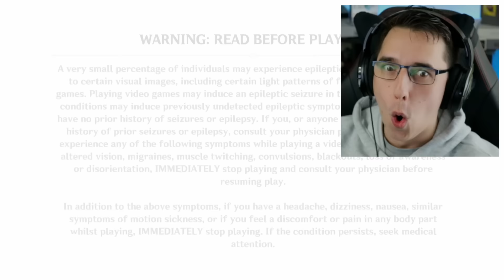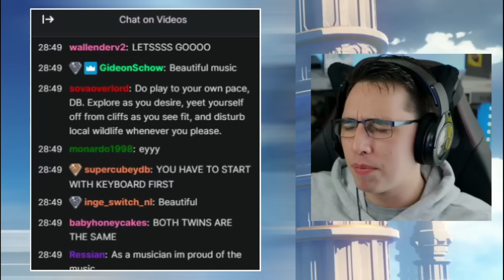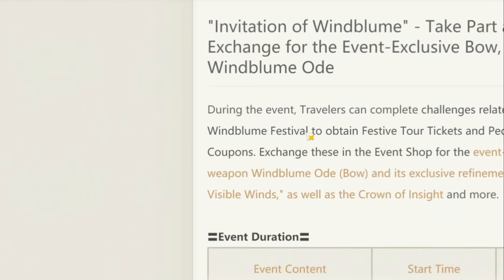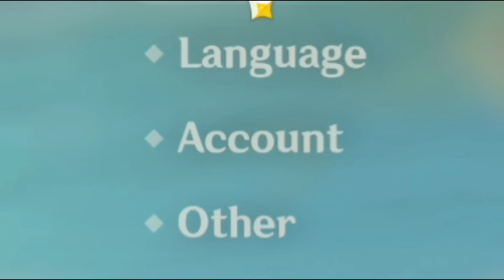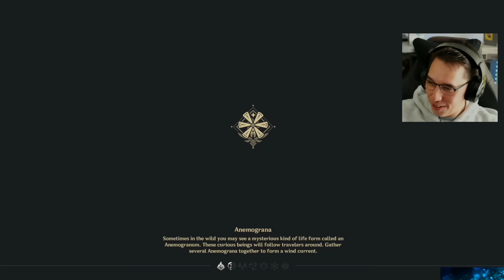Zelda Player tries Genshin Impact for the FIRST TIME! (Episode 1)